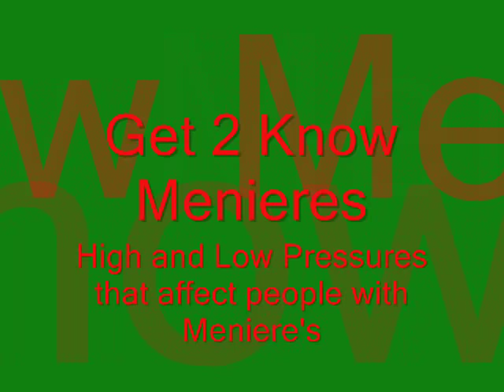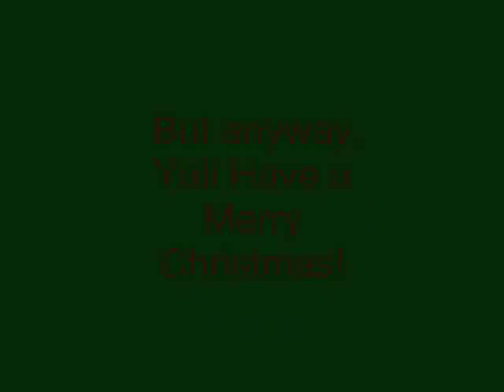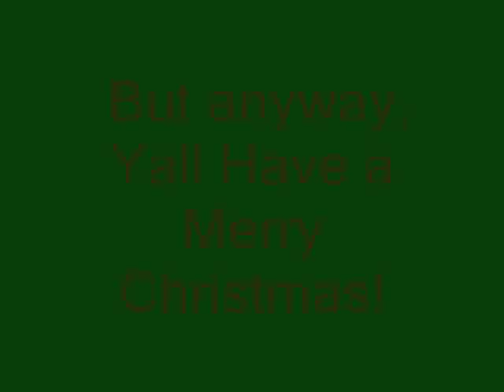Meniere's affected by Barometric Changes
Did you know that barometric changes in the atmosphere can really affect people with Meniere's? I'll explain in this video how it has affected me...